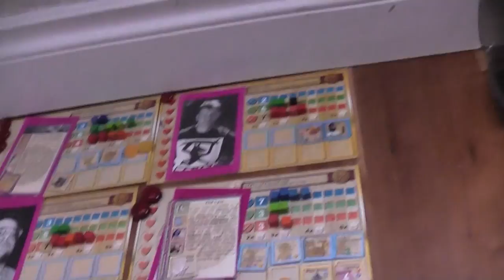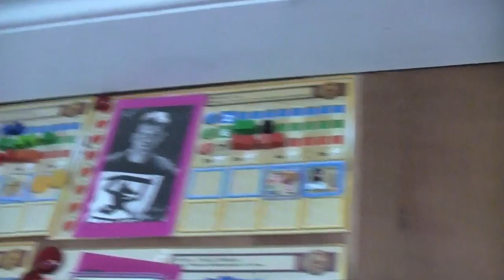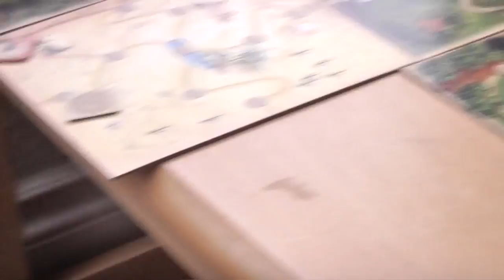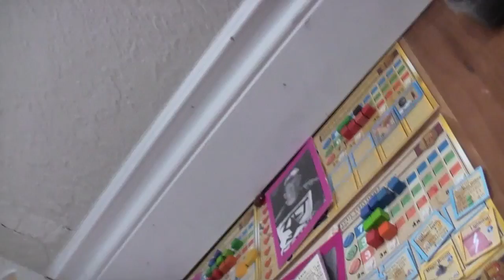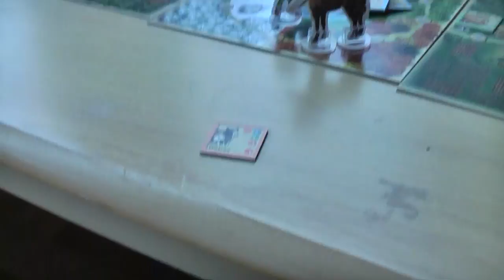TRPMGSMT-Hapsburg Leg Final, Return of the Heroes 06- Timber Wolf.mp4